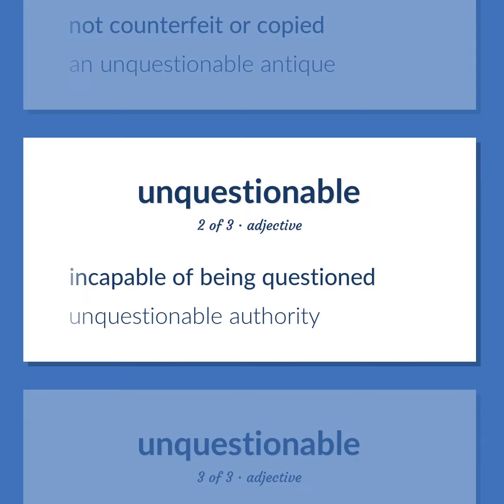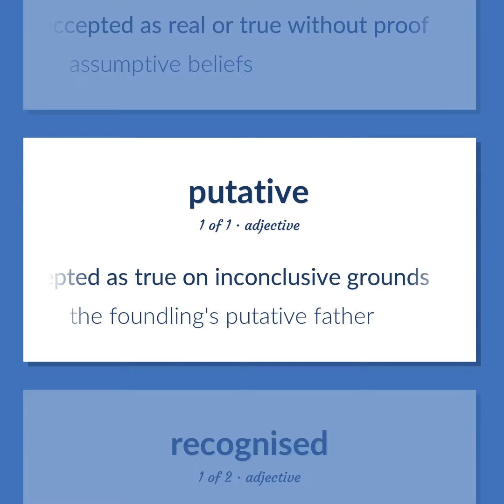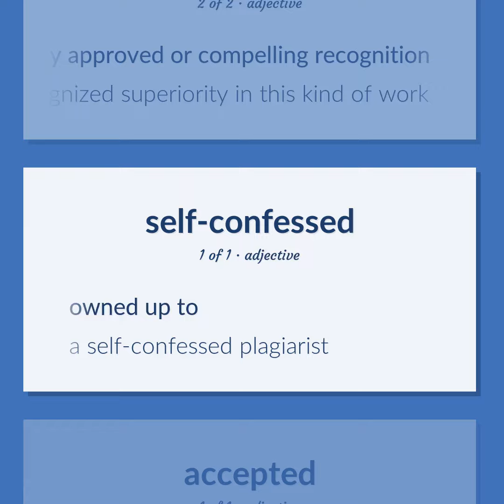Acknowledged - 20 English Vocabulary Flashcards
ACKNOWLEDGED meaning. Following our free educational materials, you learn English in a great way with ease and efficiency.